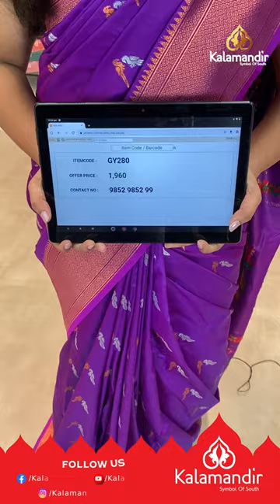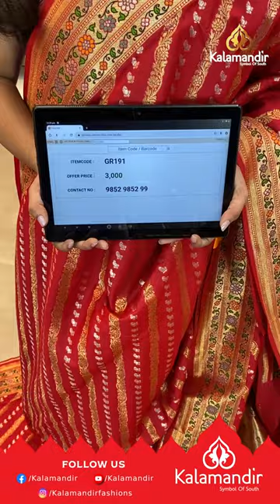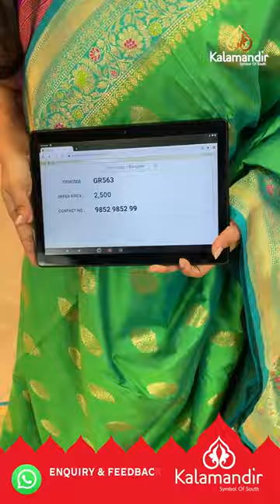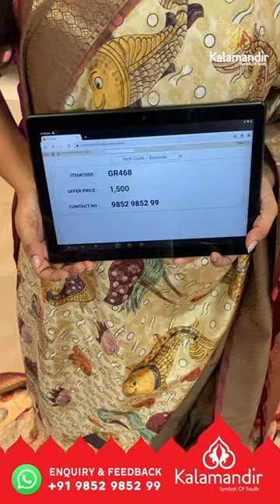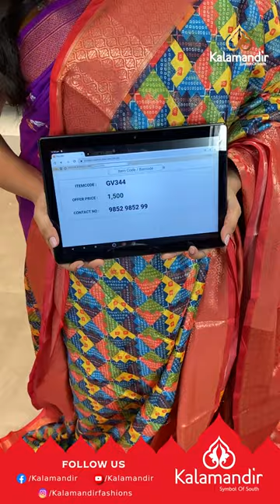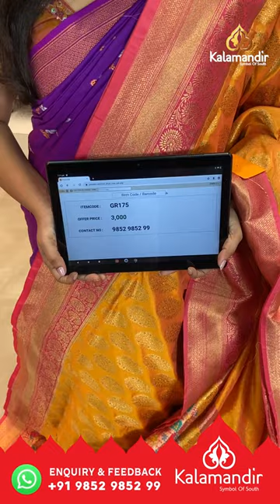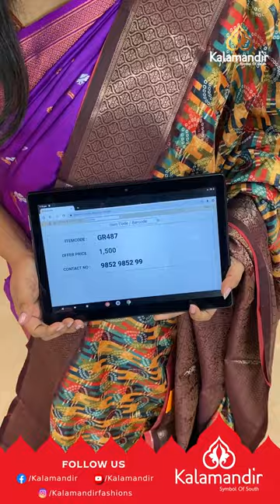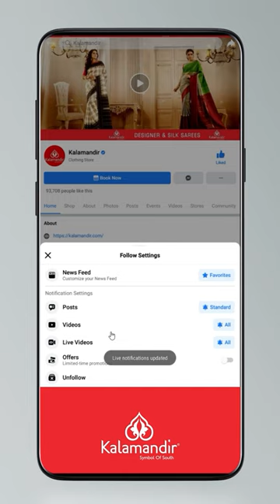Exclusive Fancy Sarees - Special Price | Offer Valid For 24hr | Kalamandir LIVE